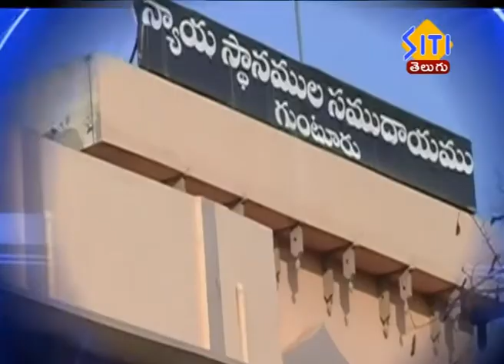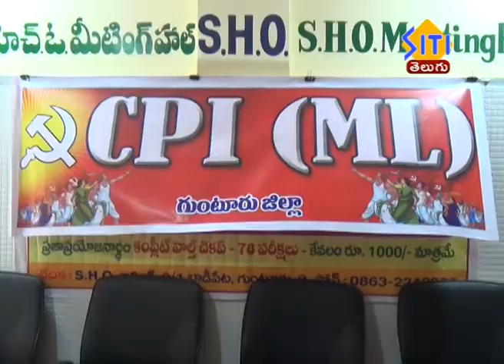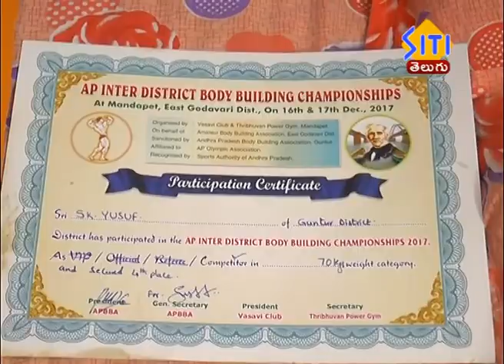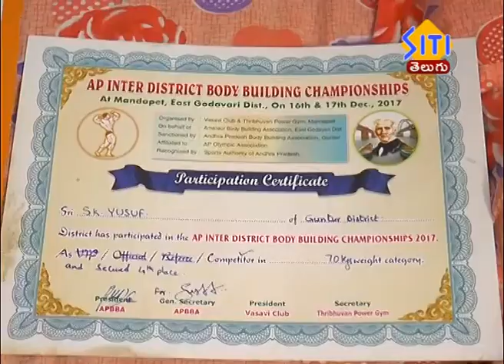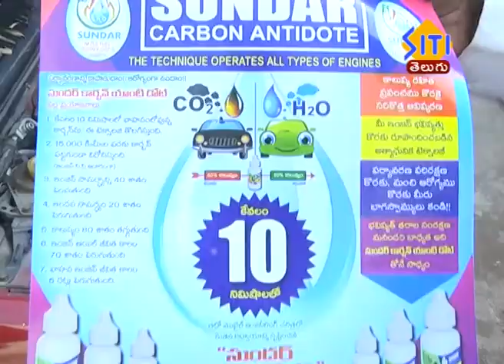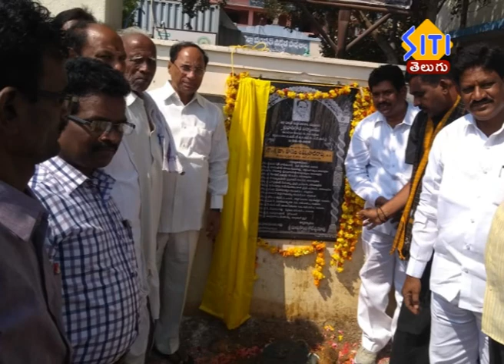Guntur Siti News 09 11 18 Morning News